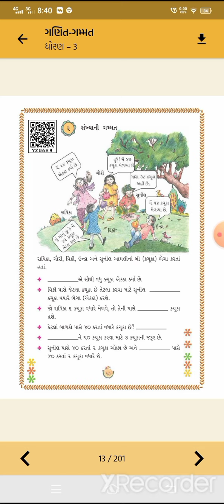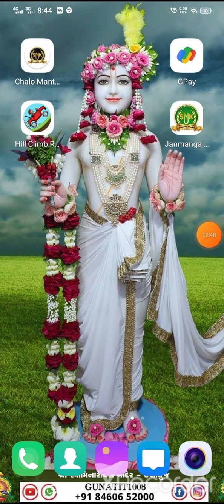ધોરણ 3 વિષય ગણિત ગમ્મત પાઠ 2